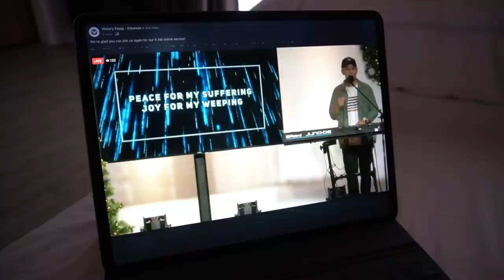VLOGMAS DAY 7! (GROCERY + COOKING) | Joyce Ching